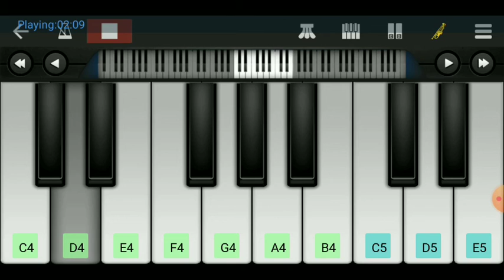Baharon Mera Jeevan / musicbaba / Piano Tutorial / Walk band cover